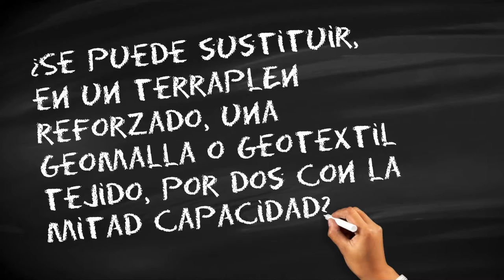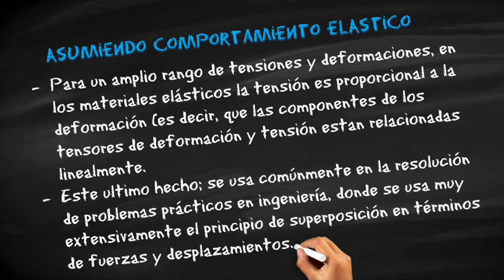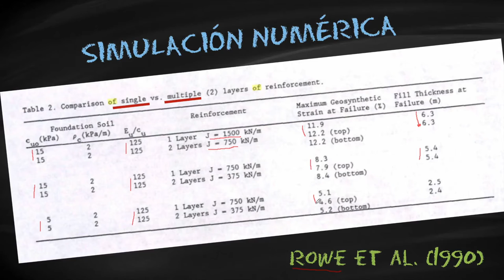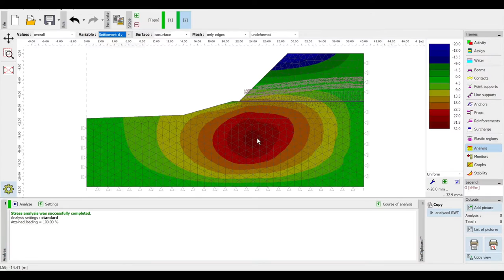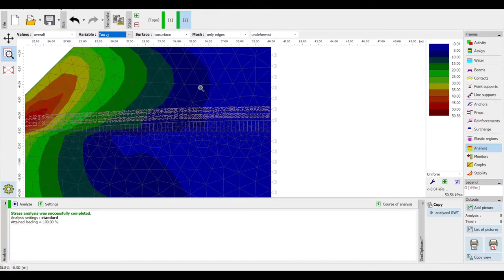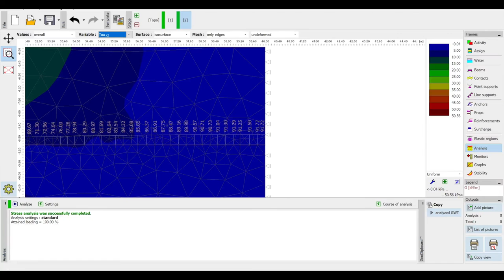Geosintéticos - Sustituir el Refuerzo 1x2 - Geomalla - Geotextil no Tejido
¿se puede sustituir, en un terraplén reforzado, una geomalla o geotextil tejido, por dos con la mitad capacidad?

En este vídeo se responde a una pregunta muy común que ocurre en las obras, cuando el suministro de material falla y es necesario tomar una decisión técnica para continuar con la instalación y evitar retrasos.

Las estructuras de suelo reforzado consisten en la colocación de tiras o capas de refuerzo en el proceso de compactación de obras de tierra. Internamente deben su resistencia principalmente al refuerzo y externamente, si son contenciones,  actúan como estructuras masivas por gravedad. Son fáciles de construir. Utilizan el suelo como su principal componente y pueden adaptarse fácilmente a la topografía.

Igualmente, en los pavimentos que están expuestos a cargas cíclicas, puede ocurrir el hundimiento, la formación de baches y fisuras por fatiga. Con el aumento del uso de vehículos y de las cargas por eje, este problema puede ser aún peor.

Referencia para DESCARGAR

Rowe, R.K. and Mylleville, B.L.J. 1990. "Implications of adopting an allowable geosynthetic strain in estimating stability." 4th International Conference on Geotextiles, Geomembranes and Related Products, The Hague, Vol. 1, pp. 131-136